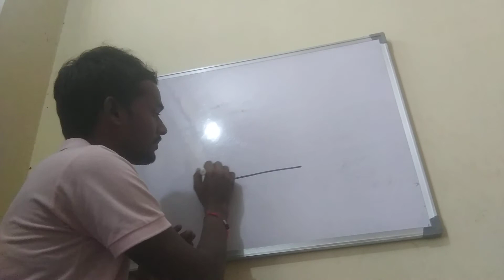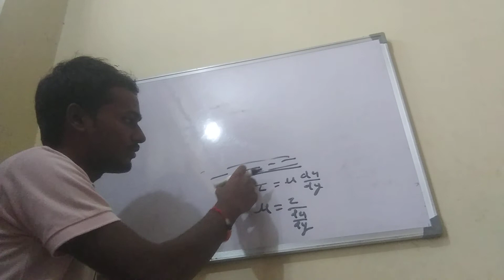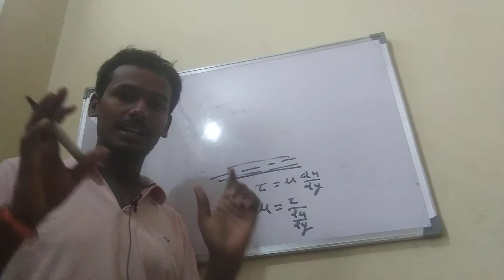What do you mean by viscosity ????